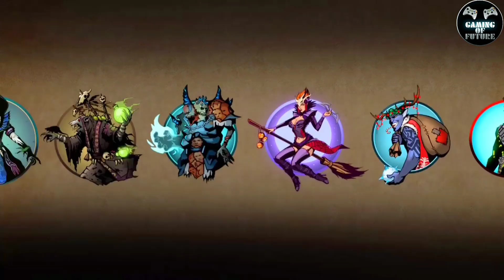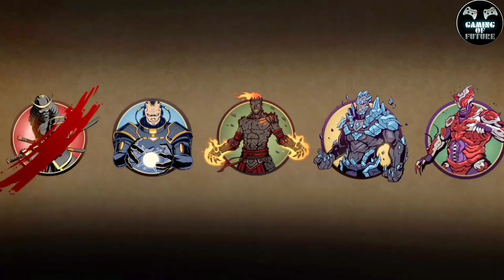Shadow Fight 2 Wolverine Vs All Bosses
Get Shadow Fight 2 Latest Version Here ⇩⇩⇩⇩⇩

[MUSIC'S CREDITS]